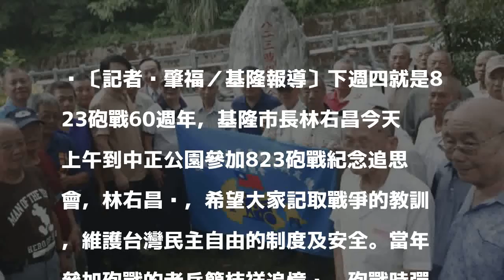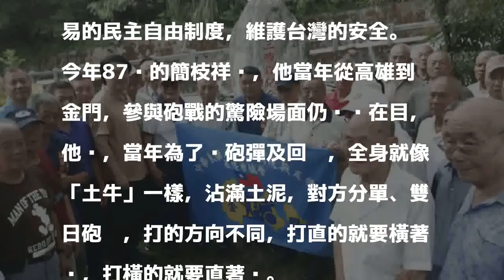基隆823砲戰紀念會 林右昌籲維護台灣民主自由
〔記者俞肇福／基隆報導〕下週四就是823砲戰60週年，基隆市長林右昌今天上午到中正公園參加823砲戰紀念追思會，林右昌說，希望大家記取戰爭的教訓，維護台灣民主自由的制度及安全。當年參加砲戰的老兵簡枝祥追憶說，砲戰時彈如雨下，每天都心驚肉跳，對岸單、雙日砲彈的方向不同，逃命的方向也不同，大家都是冒著生命危險保疆衛土。

發表評論評論如下。